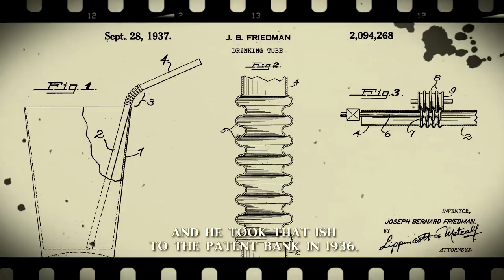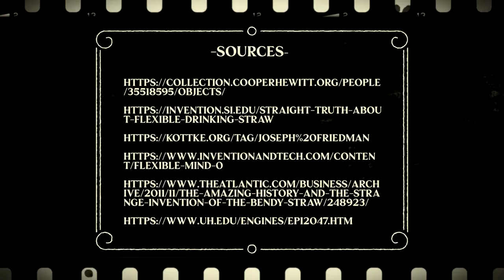Joseph Friedman: Inventor of the Bendy Straw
Joseph Friedman invented the bendy straw, helping us all drink our milkshakes.